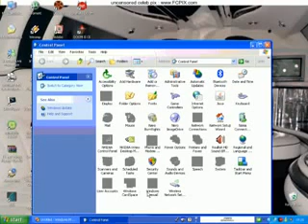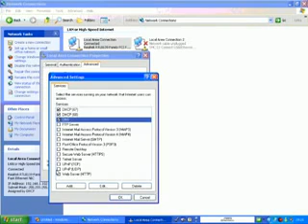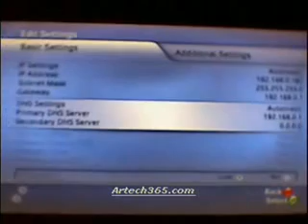How To Connect Your Xbox 360 To Live - Easy Set-Up!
A short video tutorial showing how to connect your Xbox 360 to Live using your computer!